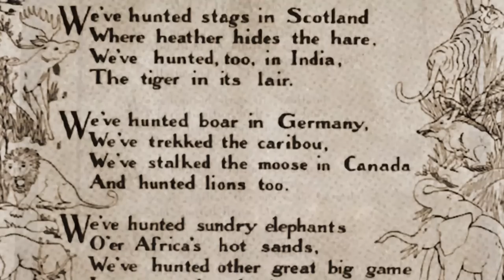Woodmont: Fourteen Plus Twenty-Five